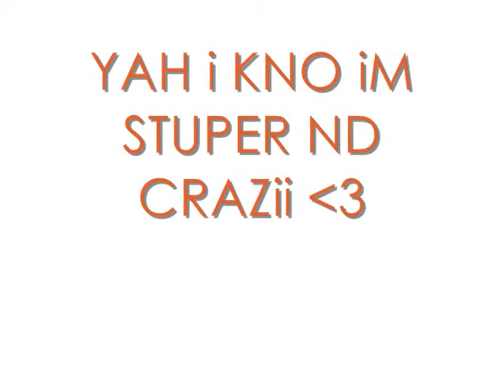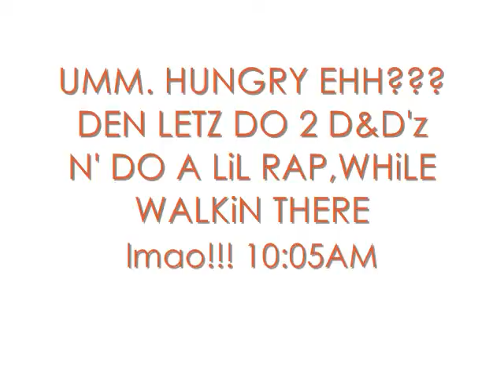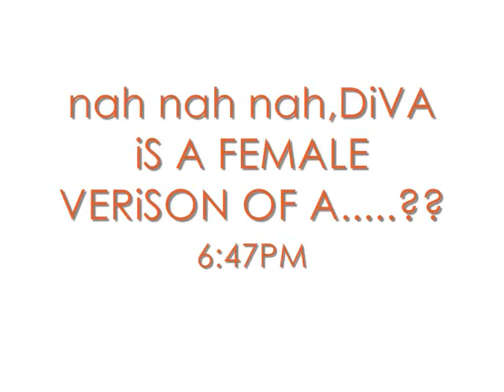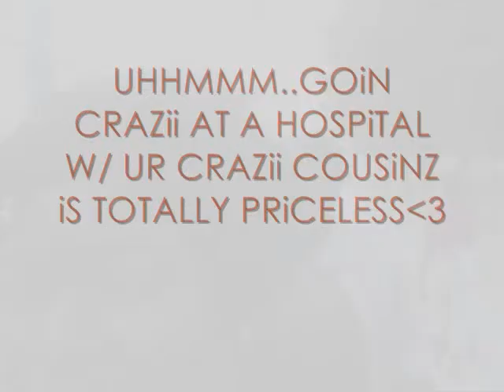A day in da life of MARJORiE &JAY epi.2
ummm..chillin w/ jay as usual, goin 2 d&d'z in da morning den laterz goin 2 da hospital LMAO!!!...watch it 2 u can c our special guestz???